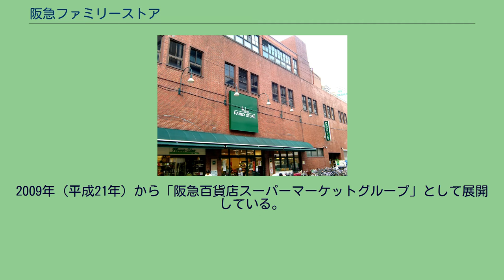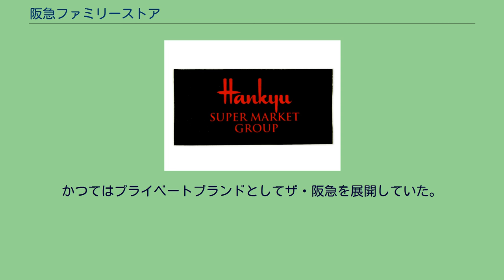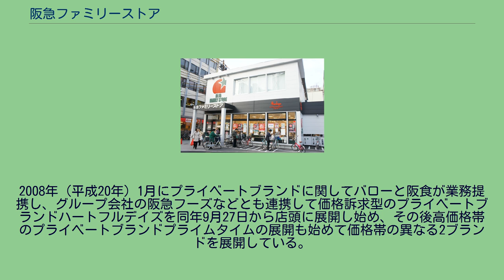阪急ファミリーストア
阪急ファミリーストア天六店 阪急ファミリーストア天六店（旧店舗） 2009年導入の「阪急百貨店スーパーマーケットグループ」のCI（阪急オアシス茨木駅前店）」 阪急ファミリーストア（はんきゅうファミリーストア）は、かつてエイチ・ツー・オー リテイリング(阪急阪神東宝グループ)傘下の株式会社阪食が、大阪府を中心に展開していたスーパーマーケット。
当項目では、2008年（平成20年）9月30日まで存在した株式会社阪急ファミリーストアについても説明する。
阪急百貨店の関連会社だった阪急共栄物産株式会社が阪急共栄ストアを展開していた。
阪急共栄ストア(のちの阪急ファミリーストア)は、阪急百貨店グループのスーパーマーケット事業の整備の一環として郊外に展開する同じ阪急百貨店の関連会社であった阪急オアシスに対して都市部での出店という棲み分けを行っていた。
阪急共栄物産の事業再編として分社化され2003年（平成15年）1月1日付で株式会社阪急ファミリーストアとして独立、同年3月1日付で阪急共栄物産は、阪急百貨店に吸収合併され阪急百貨店の直接子会社となった。
以降は阪急ファミリーストアへブランドの転換を行った。
2008年（平成20年）10月1日付けで当時同じく阪食の設立した当時から子会社であった阪急オアシス、阪急ニッショーストア、阪急フレッシュエールとともに計4社が阪食に吸収合併されたため、阪食が運営する食品スーパーの店舗ブランドとなった。
2009年（平成21年）から「阪急百貨店スーパーマーケットグループ」として展開している。
都心型の店舗とされていたため、2003年に大阪市北区に開店した同心店、2005年（平成17年）11月26日に大阪市天王寺区に開店した上六店や2006年（平成18年）4月4日に大阪市天王寺区に開店した真法院店、2007年（平成19年）2月15日に大阪市天王寺区に開店した桃坂店株式会社阪食が初めて開発した大阪市東成区の今里駅前のロハスプラザ今里に2008年（平成20年）5月20日に開店した今里店、同年11月28日に大阪市都島区の大阪市営地下鉄谷町線都島駅近くに開店した都島店、2009年（平成21年）2月21日に大阪市住之江区に開店した東加賀屋店、2010年（平成22年）2月2日に大阪市住吉区の住吉大社の近くに開店した住吉店など大阪市内の出店が中心となっていた。
そのため、人口密度が高く自転車と徒歩の来店客が多い傾向にあった。
しかし、2010年（平成22年）春に淡路駅周辺土地区画整理事業に伴い閉店した大阪市東淀川区の淡路店が移転･建て替え後の同年11月2日に高質食品専門館の都市型小型店として阪急オアシス淡路店にブランドを切替えて開店し、2012年（平成24年）6月7日に大阪市阿倍野区の昭和町店、同年7月7日に大阪市北区の同心店を改装して阪急オアシスに切り替えたほか、野江店やあべの店も同様に改装して阪急オアシスへ転換した。
かつてはプライベートブランドとしてザ・阪急を展開していた。
2008年（平成20年）1月にプライベートブランドに関してバローと阪食が業務提携し、グループ会社の阪急フーズなどとも連携して価格訴求型のプライベートブランドハートフルデイズを同年9月27日から店頭に展開し始め、その後高価格帯のプライベートブランドプライムタイムの展開も始めて価格帯の異なる2ブランドを展開している。
2008年（平成20年）4月22日からedy、iD、QUICPayの3種類の電子マネーによる支払が可能になった。